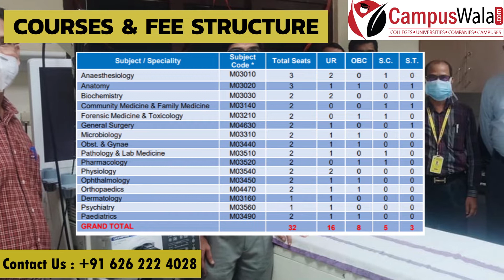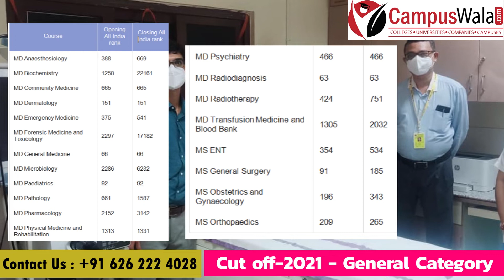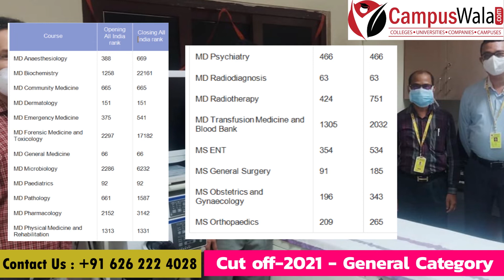AIIMS Bhubaneswar | All India Institute of Medical Sciences | Admissions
AIIMS Bhubaneswar

Hello guys!